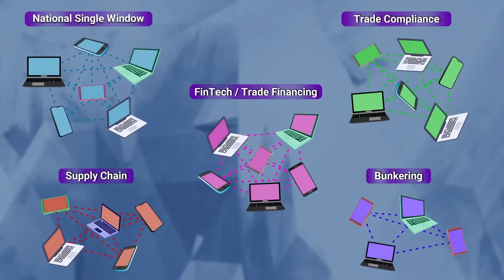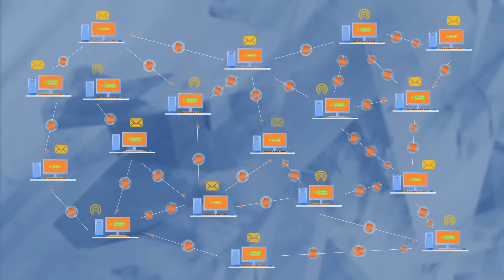TradeTrust: Connecting governments and businesses for cross-border trade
When it comes to international trade, paper-based processes are still practised today as there is currently no easy way to verify the accuracy and authenticity of the supporting trade documents via digital means.

When goods travel across borders, majority of trade frictions encountered are due to the manual paper-based processes, the complex dealings with different parties across borders – and the use of different fragmented systems across these parties.

TradeTrust is developed to resolve the inefficiencies of paper-based cross-border trade, reducing costs of documentation through the end-to-end digitalisation of documents.

It is a set of globally accepted standards and framework that connects governments and businesses through the use of digital ledger technology to verify the authenticity and source of the trade documents, as well as effect title ownership.

Transform the way you trade today!

TradeTrust’s open-source code is available free and can be easily integrated into any existing system of businesses and service providers.